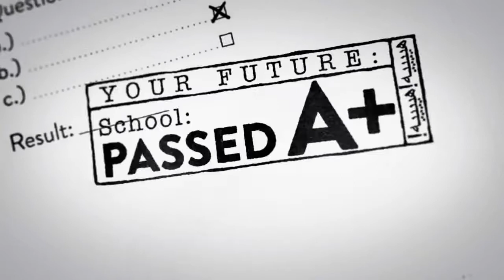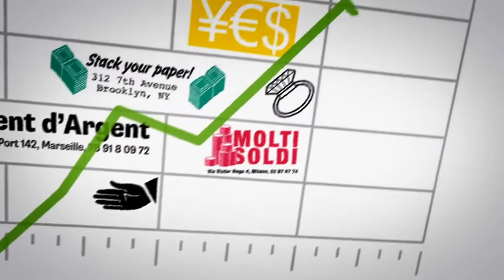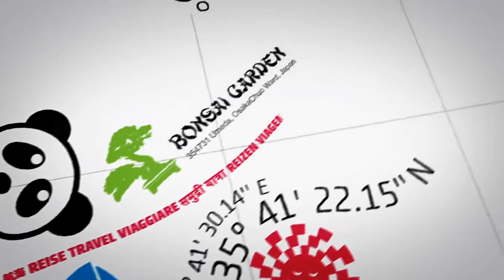Trodat: The Circle of Life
Certificates, weddings, new homes, holidays, new babies, first library books, and everything in between! Stamps have played a part in every critical moment of our lives whether we see it or not. With moments as important as these, wouldn't you want the best stamp to be used? Of course! Trodat is committed to creating products that will enhance every experience life throws at you. Because for life's quality moments, you want a quality stamp.

As an innovation leader for over 100 years, Trodat has set the standard for the self-inking stamp, engraving, marking, and laser cutting industry. Creating originals is not just our tag line, it is our lifeline. Following our corporate offices in Austria, Trodat USA is the largest company branch. We use premium, sustainable materials and ink to manufacture the best products and ensure quality for our customers.